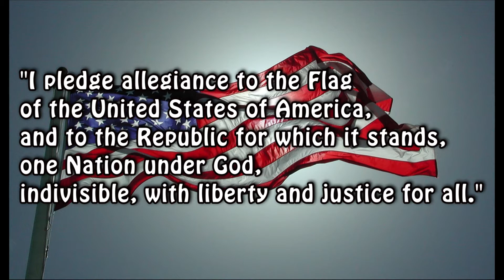Fitz News 3-18-21